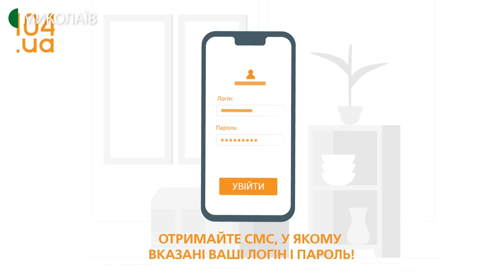Сплатити за послуги, передати покази лічильника газу можна через онлайн-сервіси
Сплатити за послуги, передати покази лічильника або викликати службу газу можна за допомогою онлайн-сервісів. Аби зареєструватися, достатньо подзвонити у контакт-центр «Миколаївгазу». Фахівці розробили експресдоступ, аби під час карантину споживачі мали змогу отримувати необхідні послуги. Як і раніше, працює контакт-центр: оператори щодня приймають близько 500 дзвінків, – розповіла речниця публічного акціонерного товариства Еліна Луцкевич.